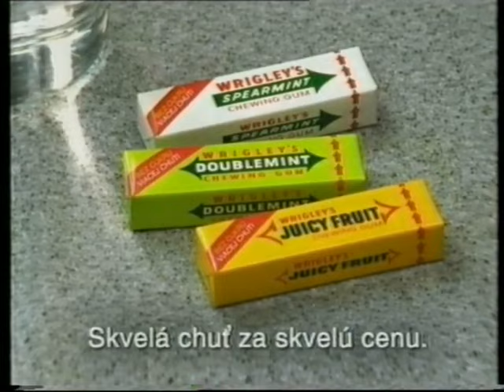Reklamy Markíza 1999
Slovak commercial TV Markíza 1999